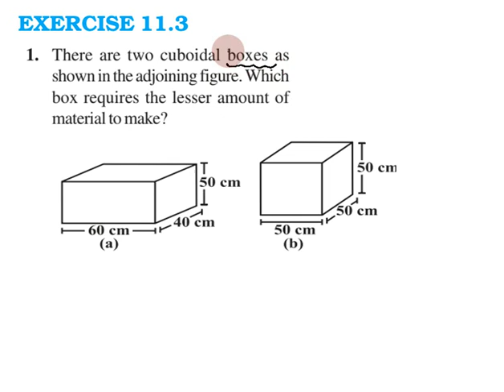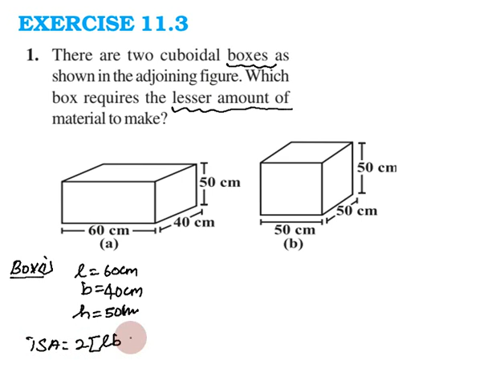CBSE Class 8 | Maths | Exercise 11.3 Q. No 1 in tamil | Chapter 11 | Mensuration in Tamil | NCERT